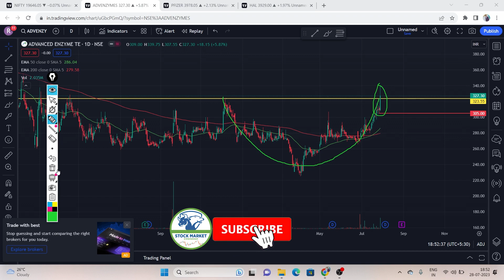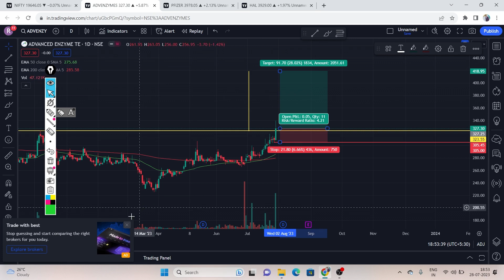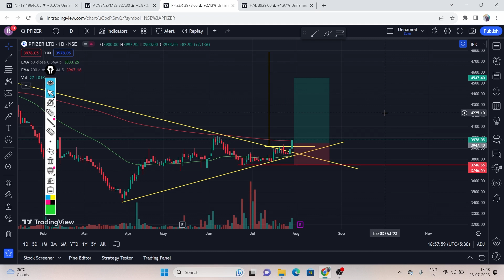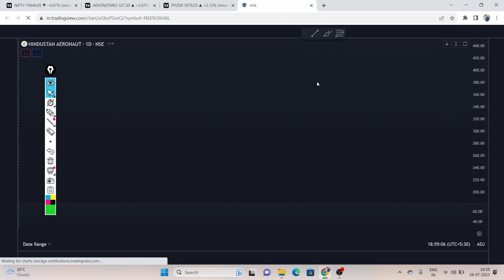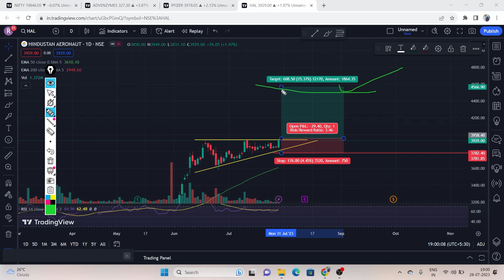Best Swing Trade Stock l Breakout Trade Stock l Short Term Stock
Topic Cover:
short term swing trade stocks
short term swing trade
breakout stocks
jackpot stocks for tomorrow
stock market
stocks
jackpot stocks
stocks to buy in
multibagger stocks

All Views And Charts Shared In This Video Are Purely For Knowledge And Information Purpose Only. Our Video Is
Intended Only To Provide General And Preliminary Information To Investors/Traders And Shall Not Be Construed As The Basis For Any Investment Decision Or Strategy, Our Content Is Intended To Be Used And Must Be Used For Informational Purpose Only. It Is Very Important To Do Your Own Analysis Before Making Any Investment Based On Your Own Personal Circumstances.
I am not SEBI Reg. Analyst